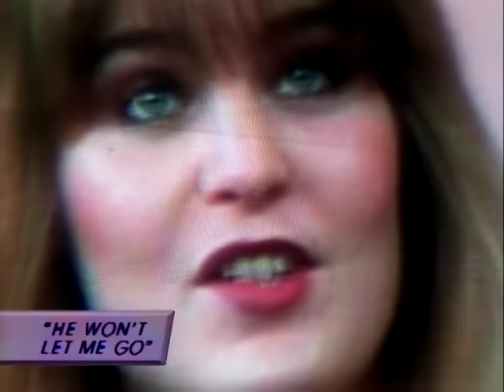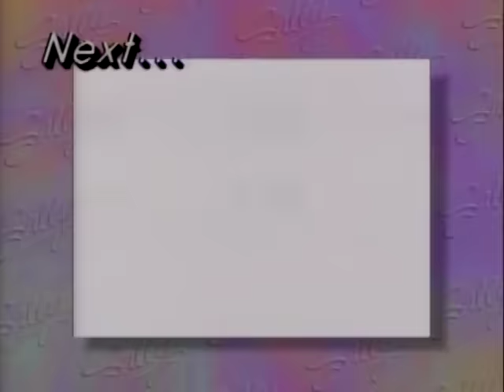He Won't Let Me Go 😭 Sally Jessy Raphael Full Episode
These obsessively controlling men smother their girlfriends with their over-bearing ways. Today these women catch their breath.